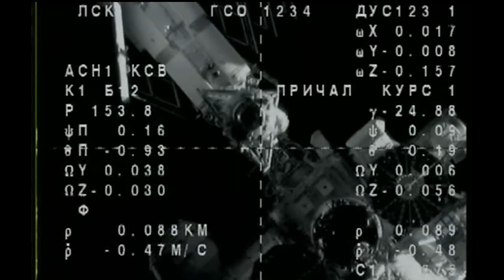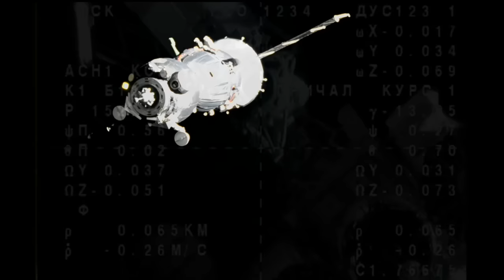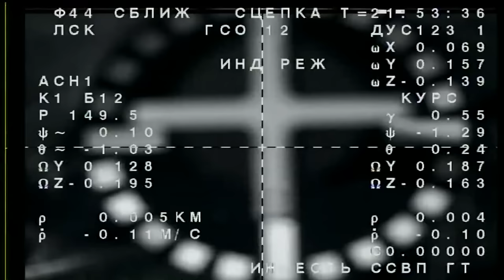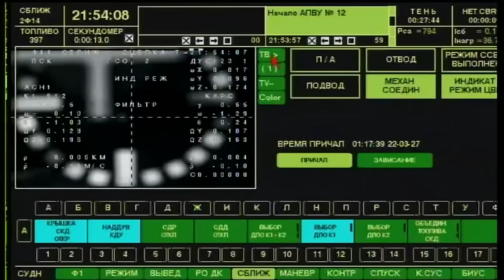Expedition 69/70 Soyuz MS 24 Launch Flight Day Highlights - Sept. 15, 2023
Roscosmos cosmonauts Oleg Kononenko and Nikolai Chub and NASA astronaut Loral O’ Hara launched on the Soyuz MS-24 spacecraft atop a Soyuz 2.1a rocket from the Baikonur Cosmodrome in Kazakhstan on September 15. Following a two-orbit rendezvous, the trio docked to the Rassvet module of the International Space Station where they will conduct long-duration missions aboard the orbital outpost.